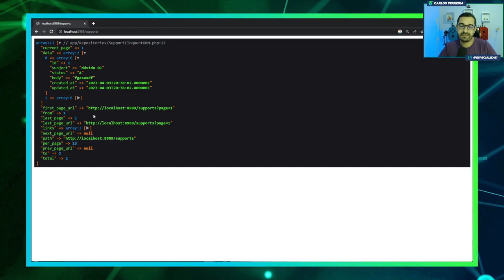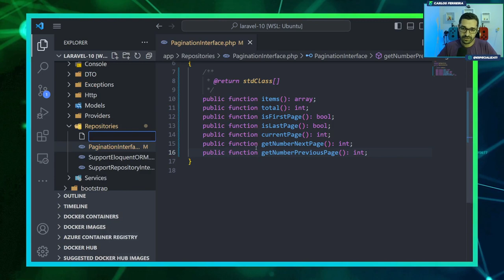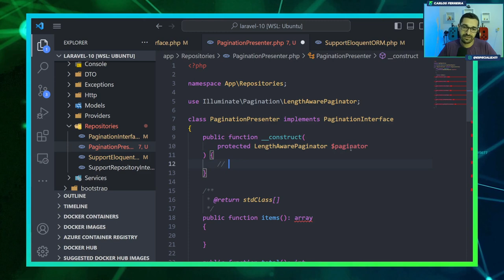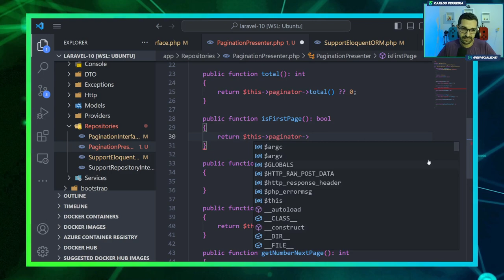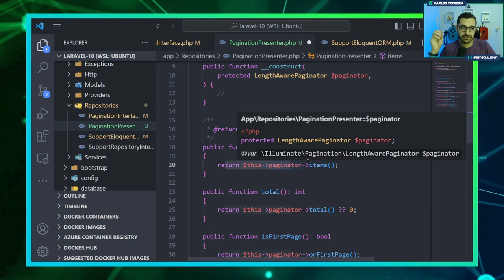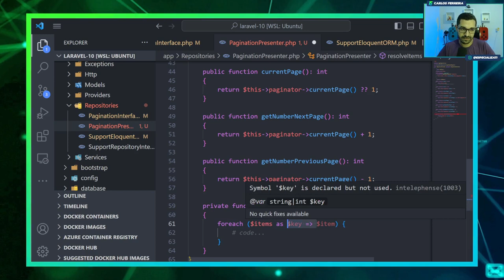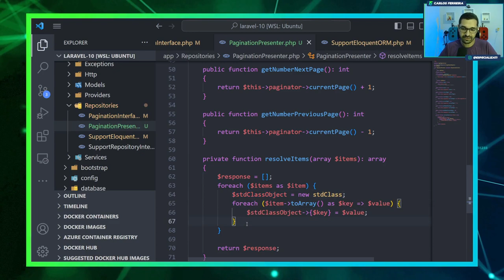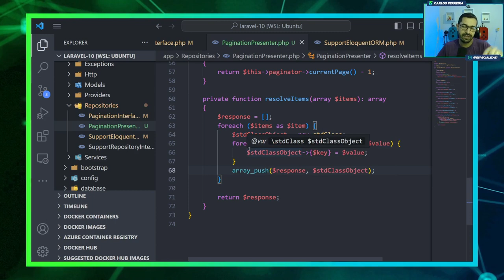Curso de Laravel 10 - #26 - Trabalhar com o Padrão PRESENTER no Laravel 10